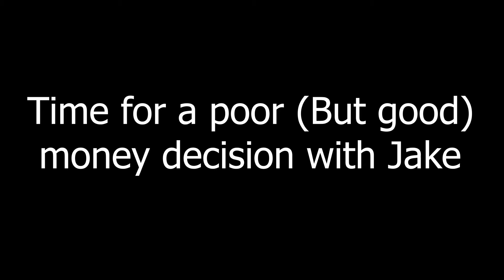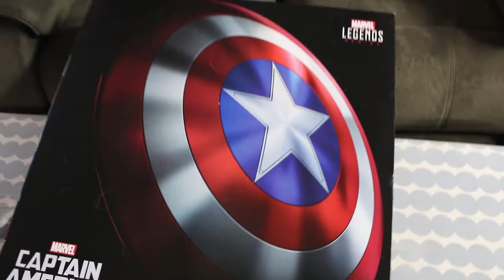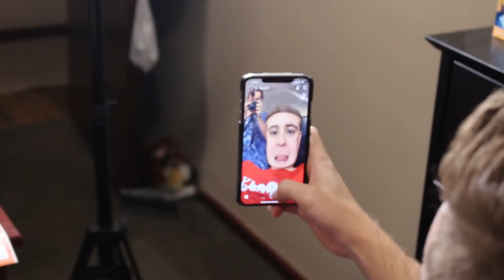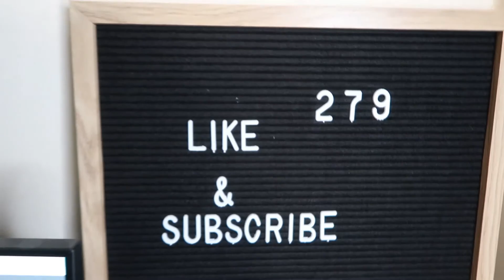MY NEW CAPTAIN AMERICA SHIELD!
This is the best purchase I have ever made!

About me
Age- 20
Camera- Canon G7x mII and Canon EOS 700D
Editing- Adobe Premiere Pro
Computer- Dell Inspiron 15 7000
Where i'm from- Perth, Australia